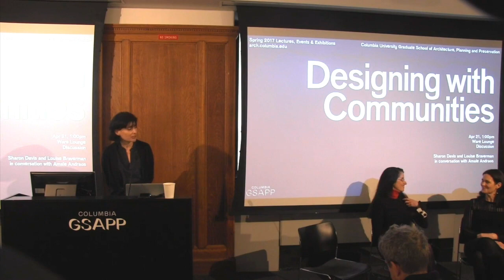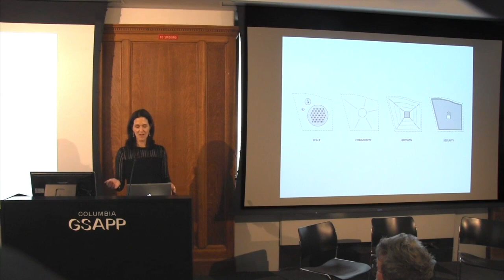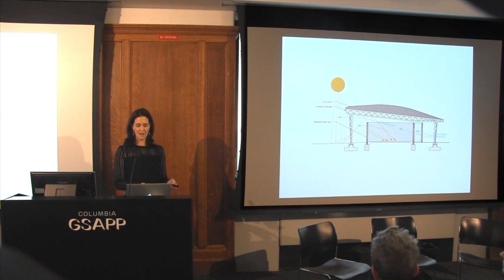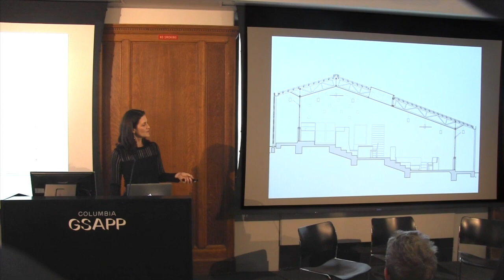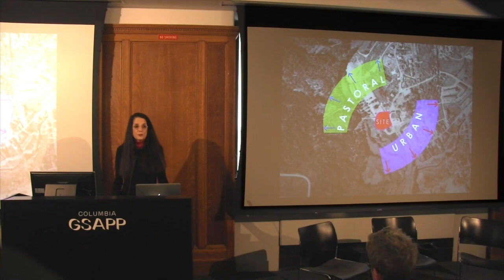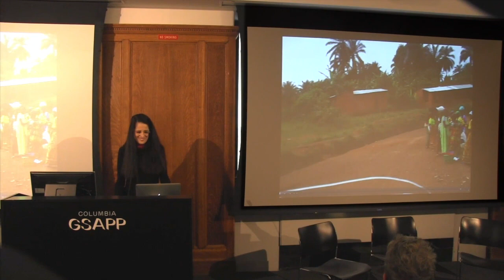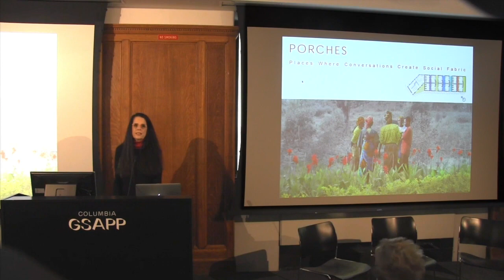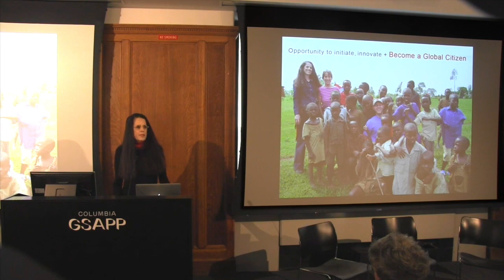Designing with Communities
Presentations and discussion of community-based design and public service architecture with Sharon Davis '06 M.Arch and Louise Braverman in conversation with Dean Amale Andraos.